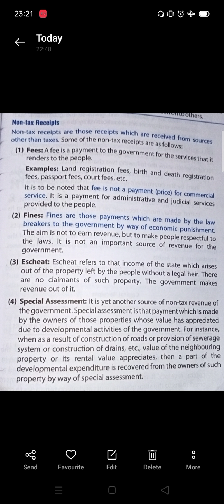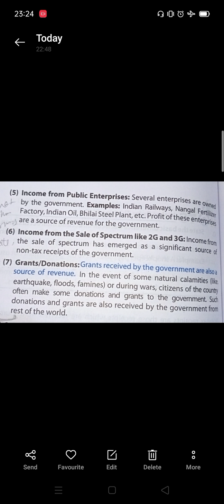Non tax receipts || government budget || macro economics